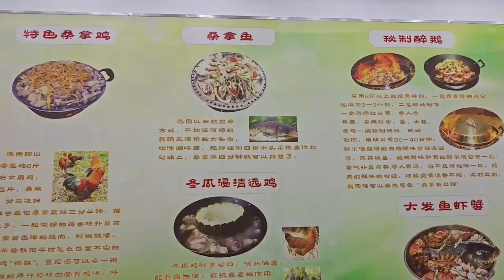佛山大哥安排崔總住豪華酒店，晚餐吃豪華桑拿雞跟牛肉，令人感動